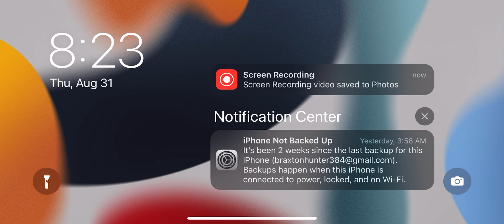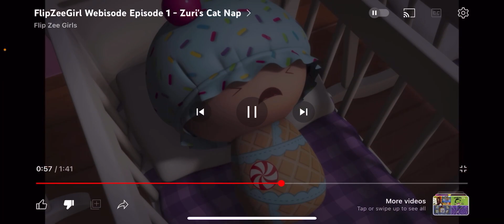August 31, 2023